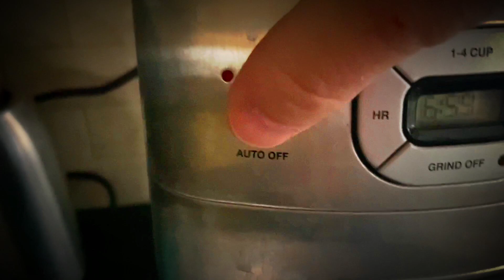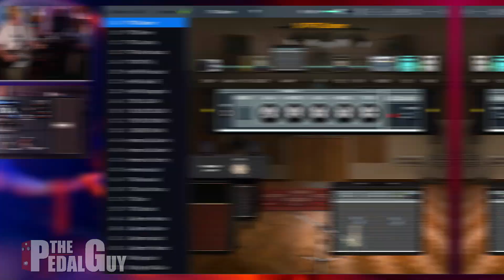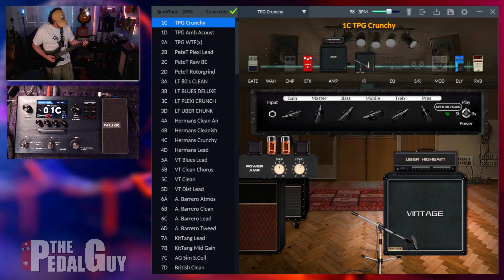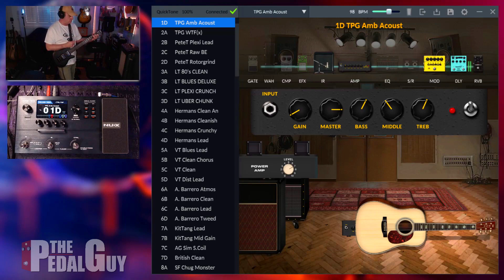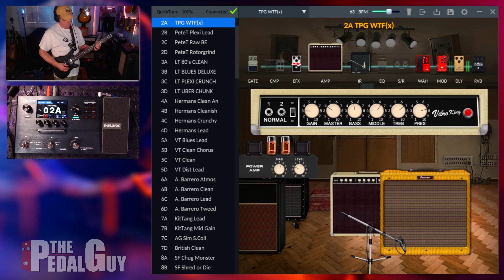Best Multi Effects Pedal 2021 | NuX MG-30 FREE PRESETS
The NuX MG-30 is by far one of the Best Multi Effects Pedal for 2021. And now that it's finally shipping in the US I decided to create some free presets for you to enjoy.